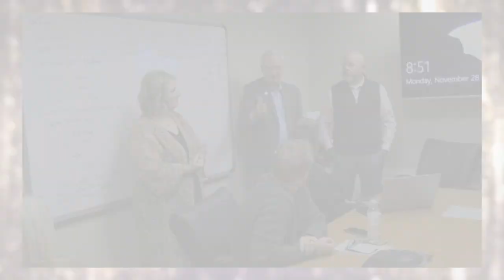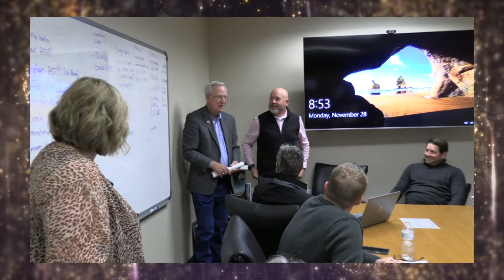Yuba County Staff Awards 2022